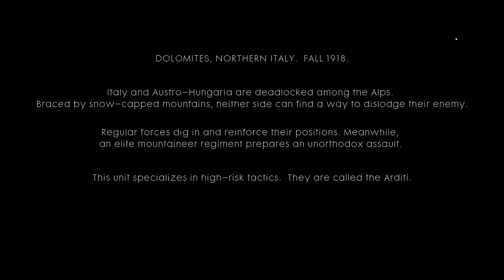Eksperimen Perisai | BATTLEFIELD 1 | Walkthrough Gameplay Part 6 Malaysia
hello guys bersama aku mrzorro petasss!!! hahhaa...okay guys aku harap korang enjoy dgn video ni dan video yg lps2, so jgn lupa like klo korang nk lagi😁👍...

tggl kn comment2 korang klo ada pesanan...

thank you guys👍 APA-APA PON JANGAN LUPA SOLAT GUYS❗❗❗